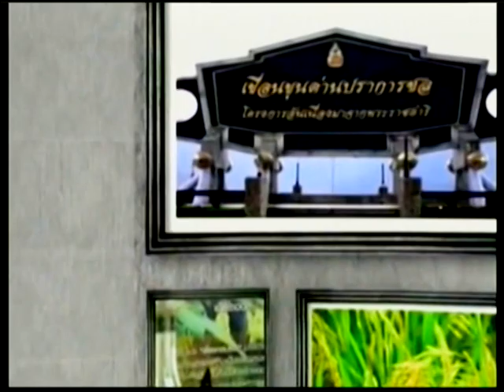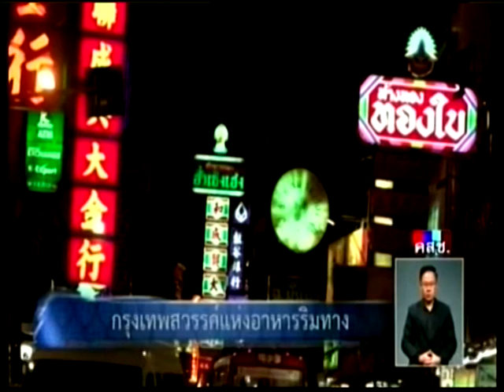เดินหน้าประเทศไทย กรุงเทพสวรรค์แห่งอาหารริมทาง 14/05/2017